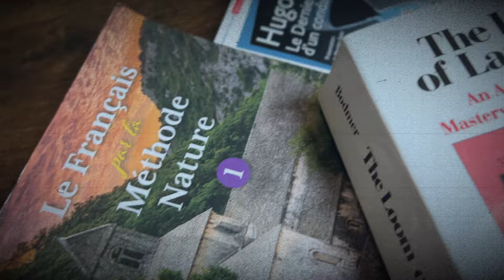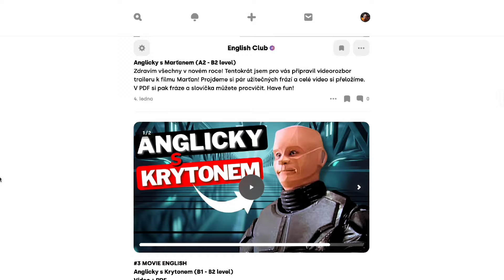Jak se učit jazyk efektivně - Zapomeňte na učebnice - Průvodce osvojením cizího jazyka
HEROHERO: Učte se anglicky přirozeně, v kontextu

🇬🇧VIDEOKURZY ANGLIČTINY🇺🇸
👉 ANGLIČTINA PŘIROZENĚ: